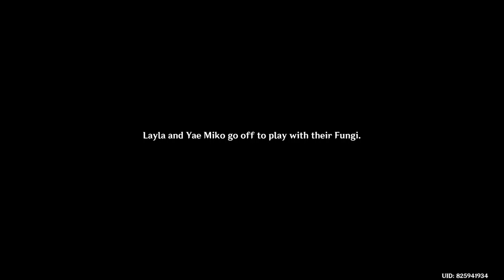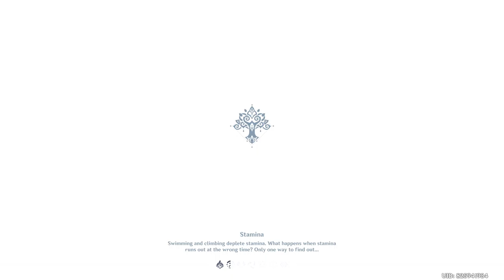Genshin Impact Daily Stream 2022/11/11